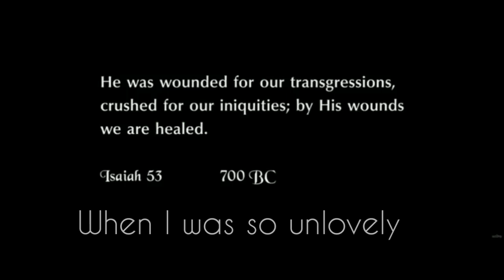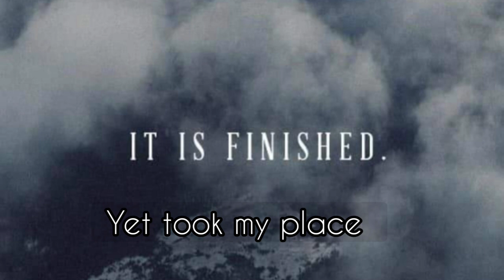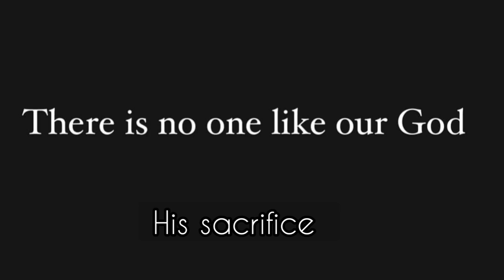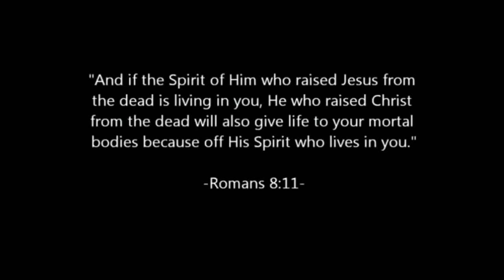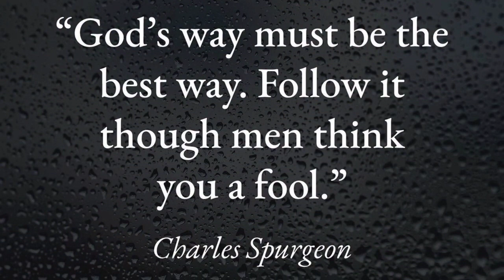No Greater Love & O Mighty Cross with Passion of The Christ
No greater love and O Mighty Cross lyrics with passion of the Christ crucifixion scene